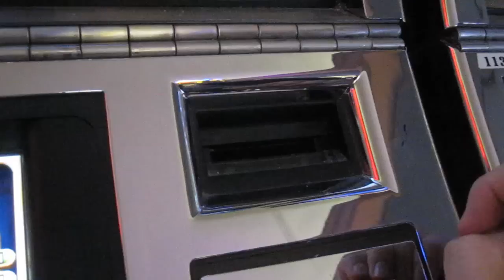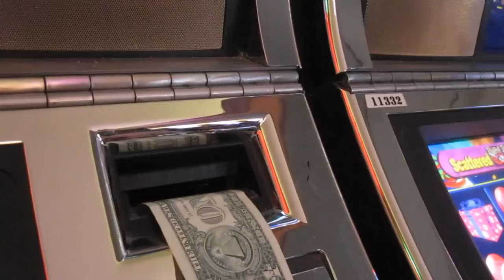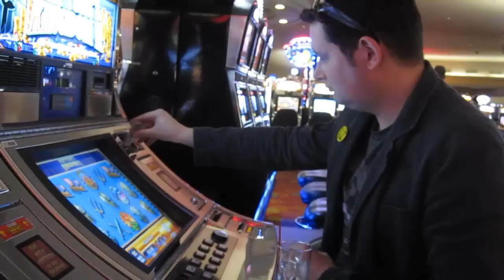BÖSES 1 DOLLAR SPIEL!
Manniac versucht in Las Vegas verzweifelt 1 Dollar zu verprassen...